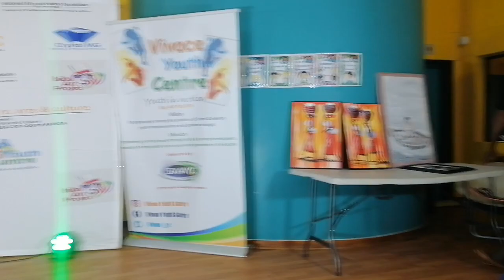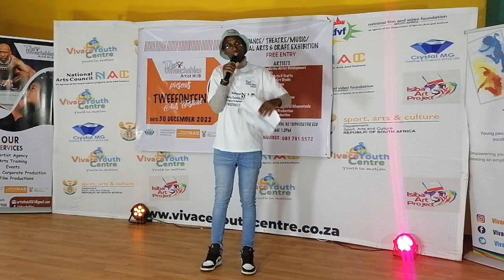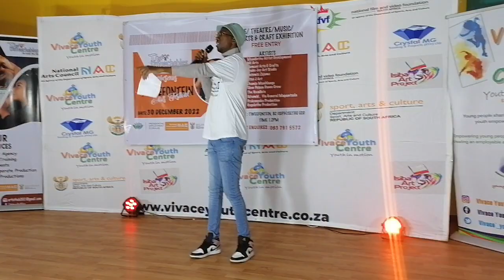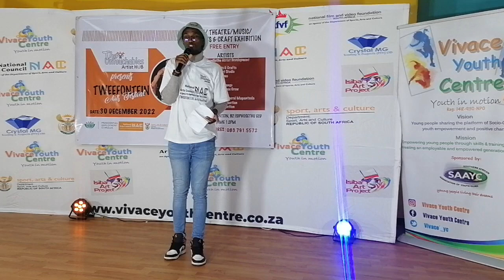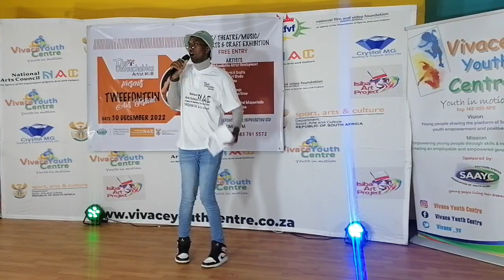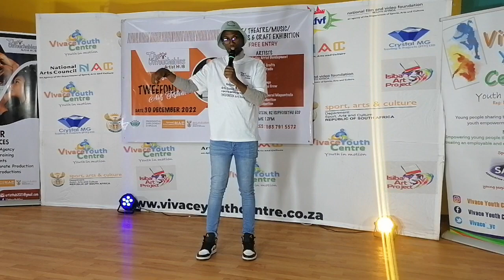Mike Skhosana | Relationships | His Mum | USA Trips | Vivice Youth Organization.